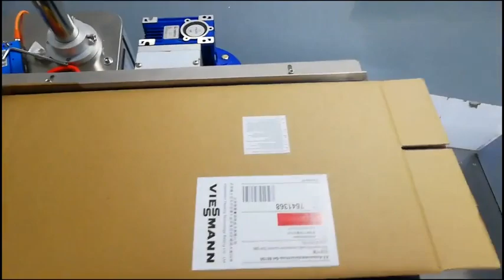Carton déplier boîte carton top plat petite taille étiquette étiqueteuse autocollant vidéo